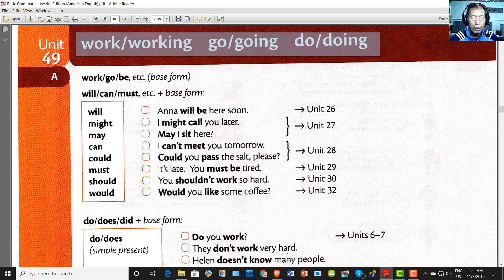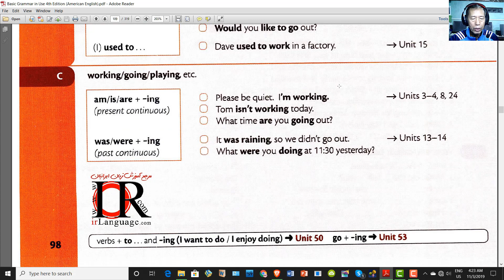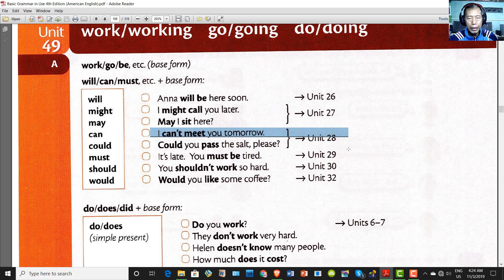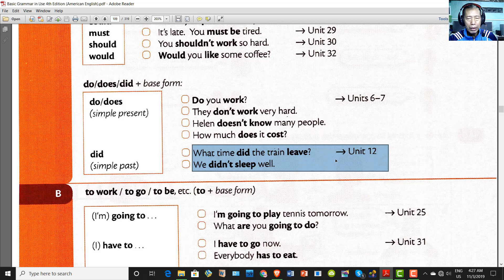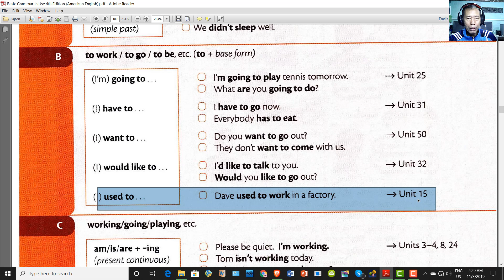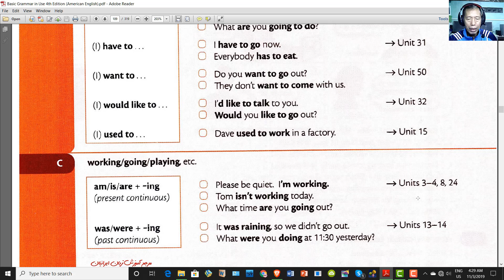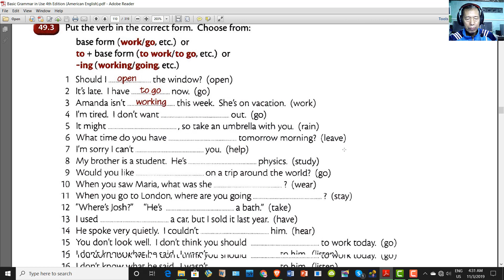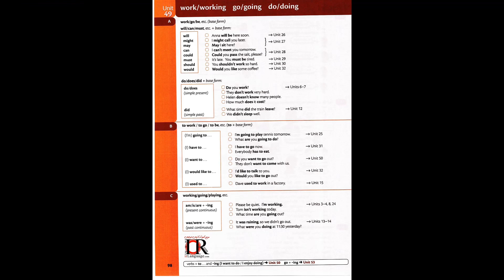Unit 49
Basic Grammar in Use of beginner learners
(Work/ working. go/ going)